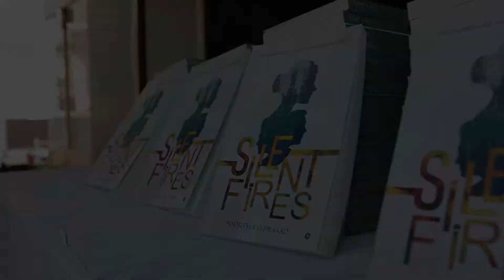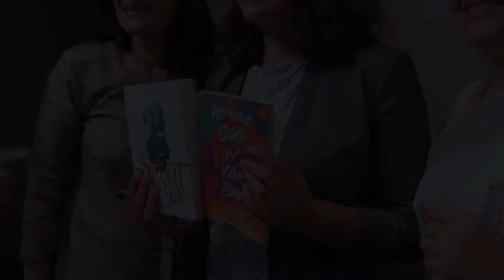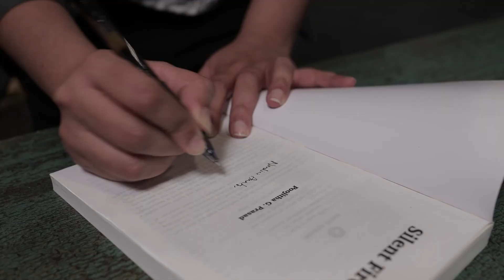Book Launch: Glimpse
Glimpse into the Book Launch of SIlent Fires, 2021